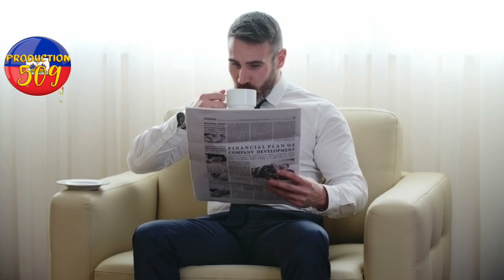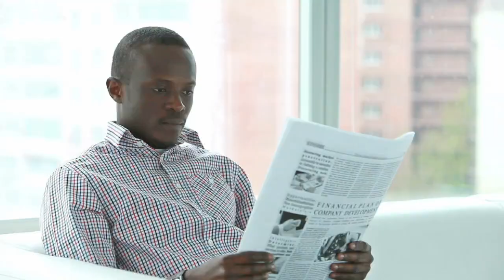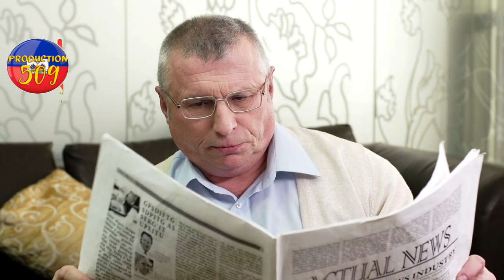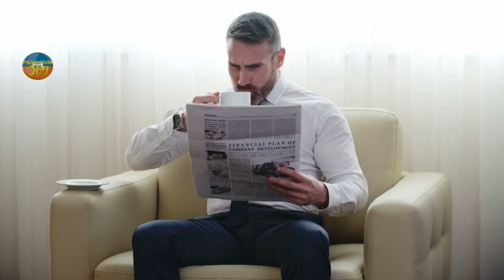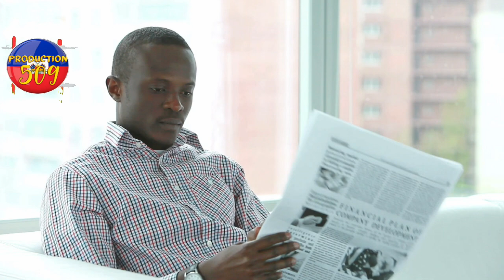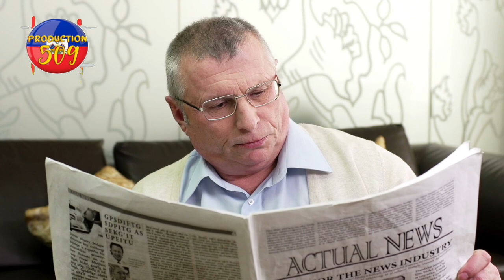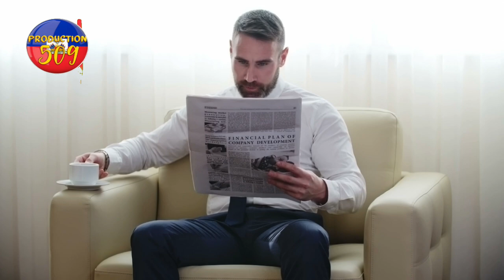Videyo kote chèf gang izo kap enstale kamera nan potoprens gwo konplo kap fet pou yo libere chèf gan